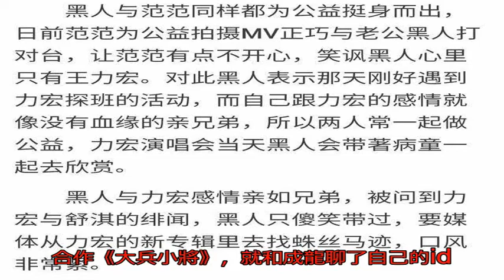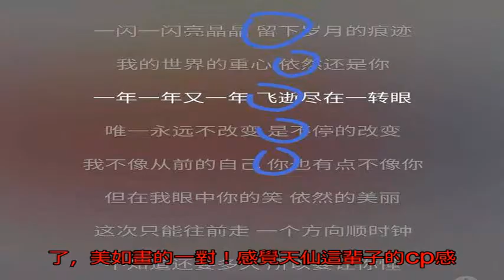王力宏喜歡過劉亦菲！玩藏頭詩，黑人佐證，CP感十足也是配一臉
單憑“全能歌手”的稱號，王力宏便足以成為華語娛樂圈的優質偶像。而他對此并不滿足，在拍攝了李安導演的《色，戒》之后，王力宏自編自導自演了一出愛情喜劇《戀愛通告》。

2010年戀愛通告上映。據說，劉亦菲在《戀愛通告》中獻出了自己的“銀幕初吻”，記者問王力宏在拍攝接吻戲時是否有“觸電”的感覺，王力宏坦言：“我們都很投入，很入戲。”王力宏還自爆，劇本中原來沒有吻戲，但因兩人拍戲逐漸產生默契，均認為有必要增加一場吻戲。

2011年王力宏自己作詞的歌《依然愛你》發行

大家有沒有發現什么呢？好了，重點來了，依然愛你的偶數句首字連起來：劉亦菲是你！

要知道，王力宏向來喜歡玩文字游戲，最典型的就是《蓋世英雄》這首歌里面的幾句：

“霸氣傲中原，王者揚烽煙。力拔山河天，宏威征凱旋。”每句的第一個連起來就是：霸王力宏！

而在這歌發布前的一個月，王發微博感嘆戀愛通告一年了。這個回復的人是被王力宏粉絲稱為楊部長的人。應該跟王力宏認識。看樣子王那時候應該沒“出手”，哈哈哈…

這個人還說自己是親友團

還有，黑人陳建州2011年11月的采訪，也就是這首依然愛你所在的專輯《火力全開》上線后不久，黑人與力宏感情親如兄弟，被問到力宏感情方面的緋聞時，黑人只傻笑帶過：這個你問他本人可能比較快，或是聽他新專輯，搞不好就有密碼在他的情歌里。

還有，依然愛你的創作背景

感覺很明顯了啊！還有很久之前看過一個王力宏的采訪，大意是之前在創作劇本中，和成龍合作《大兵小將》，就和成龍聊了自己的idea，成龍就給他推薦了劉亦菲，后來他就用劉亦菲的名字繼續寫劇本，后面才改成宋曉青。還為此看了很多劉亦菲的視頻，那個癡漢樣，明顯就是喜歡了…

網友評論：天仙這輩子拍雙人寫真唯二有CP感的，一個是宋承憲，一個就是王力宏了！他倆在一起畫面太賞心悅目了，美如畫的一對！感覺天仙這輩子的cp感都用在這組圖里了，帥的帥，美的美，如果這兩人當時湊一對，不知道會拉多少好感！

現在王力宏都已經結婚3年了，娃都生了兩個了，劉亦菲也有了宋承憲，都找到了各自的幸福，也挺好的啦！